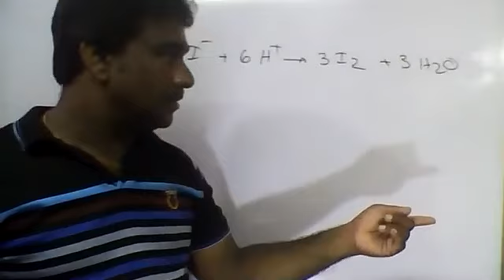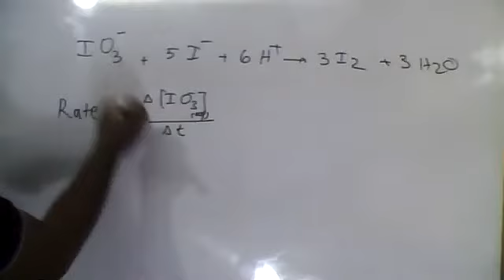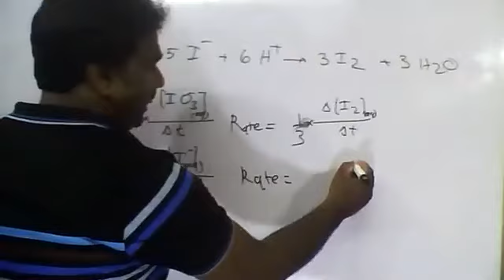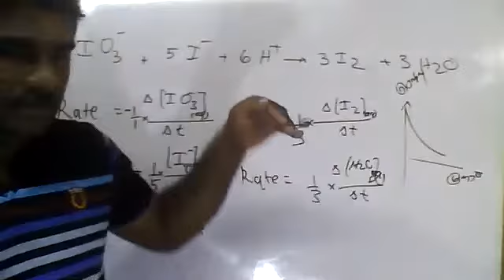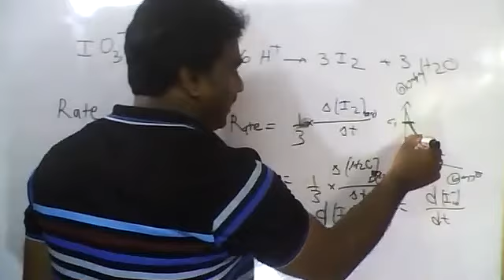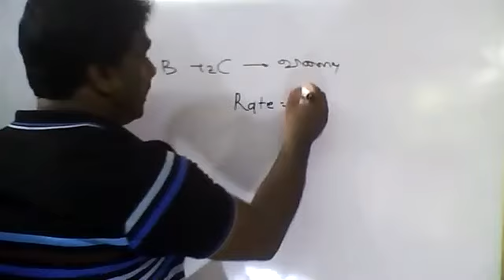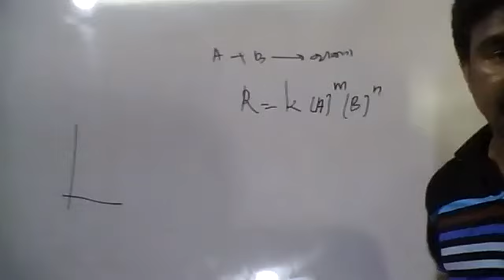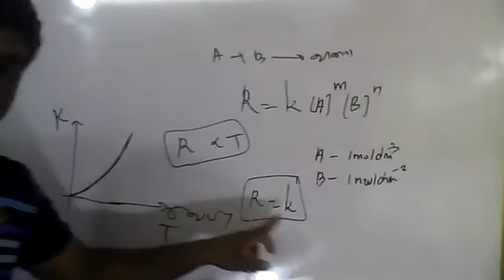CHEMISTRY|GRADE 13|CHEMICAL KINETICS PART 16|TUTE QUESTION| TAMIL MEDIUM|BY:M.VIJITHARAN